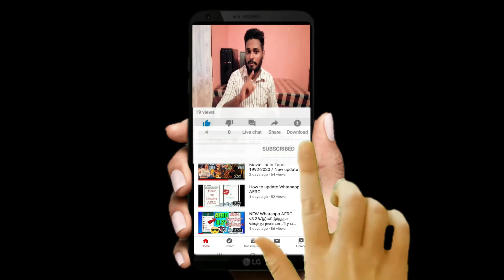அதிரவைக்கும் சீனாவின் புதிய வைரஸ்/ CHINA AGAIN THREATENING IN TAMIL/ BE SAFE/ HYPER EYLA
This channel for our dreams and featur,this is our own name and own videos this created by AHR MEMBER"S, this script and dialogue by C.AJITH SINGH ,the camera by P.NOBALRAJ and video effect and creator by S.HELAN GODSHAN, we are proud to youtubers and creators of youtube. this channel bouncers are not yet, we are studying of univercity.we want to your support and help,thank you for watching.

Swine flu (H1N1) "Swine flu" was the popular name for the virus which was responsible for a global flu outbreak (called a pandemic) in 2009 to 2010. It's a type of seasonal flu and is now included in the annual flu vaccine. The scientific name for swine flu is A/H1N1pdm09. It's often shortened to "H1N1".
How did the swine flu start?

What happens if you have swine flu?

How long does swine flu last?

Is influenza A swine flu?
Searches related to swine flu
swine flu symptoms

swine flu causes

swine flu 2019,2020

swine flu vaccine

swine flu deaths in india

swine flu statistics

swine flu vs coronavirus

has swine flu been eradicated